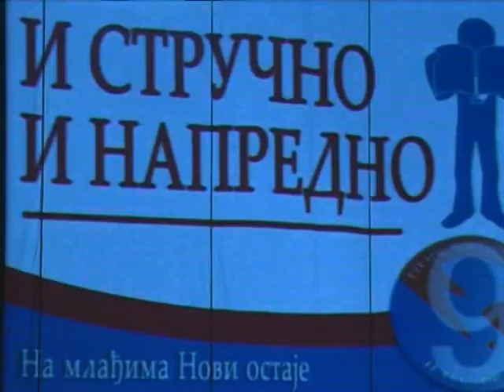Završna Konvencija - Novska Lista 29.03.2012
Jedini (pored SNP i DPS) se usudila Novska Lista da napravi završnu konvenciju u Dvorani Park, i to 9 dana prije izbora jer joj nisu dali termin bliži izbornom danu.
Glasaj te za Novsku Listu - glasaj te za Novi !